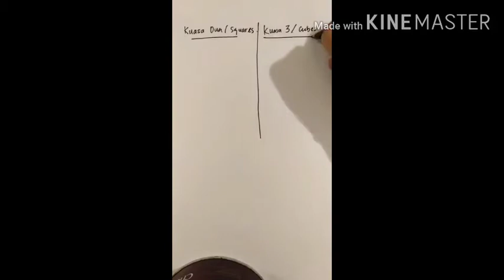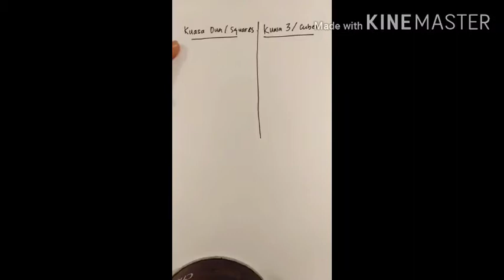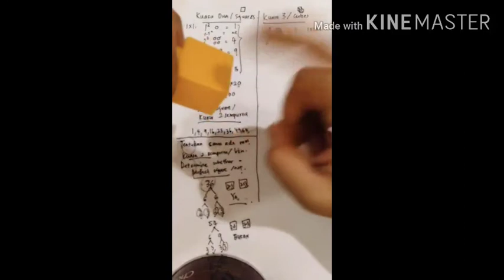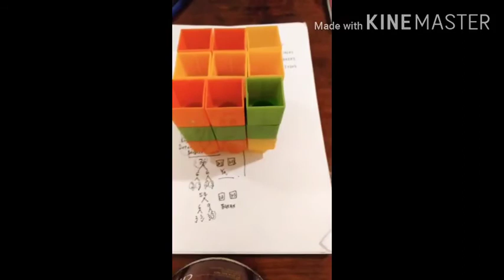Bab 3: Kuasa 2, 3 (Part 1)